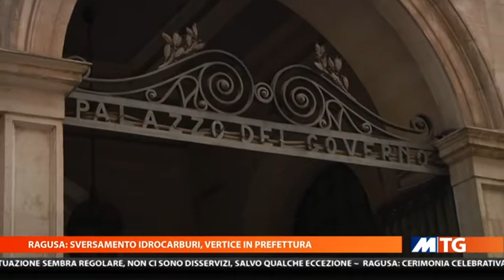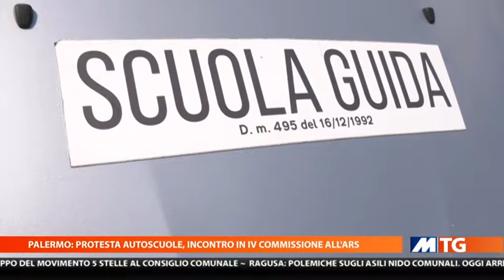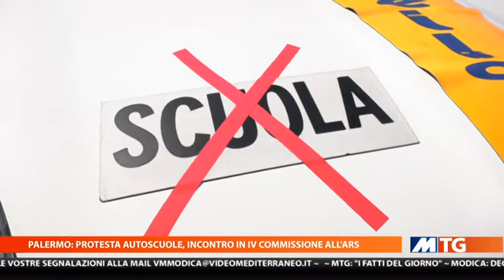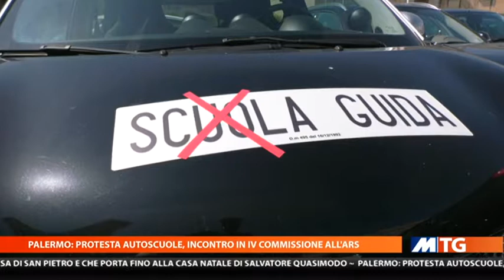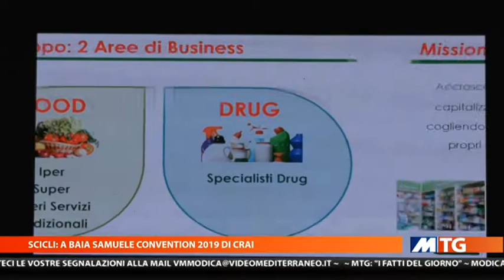MTG 20:30 DEL 20-09-2019